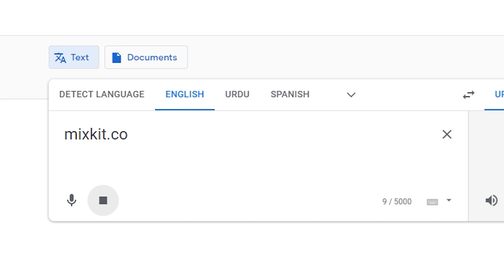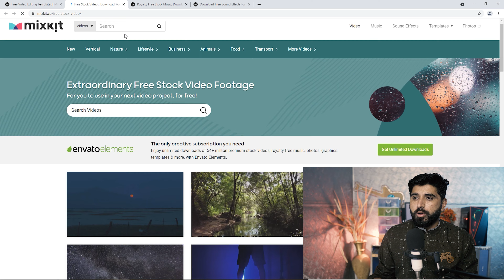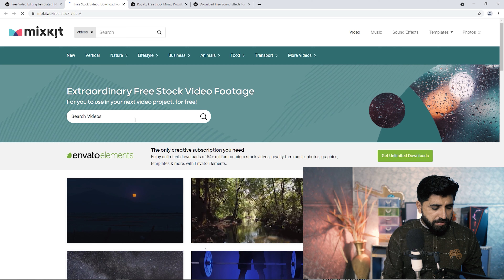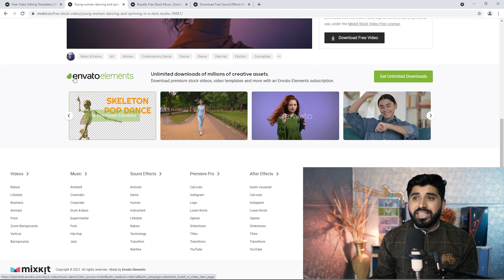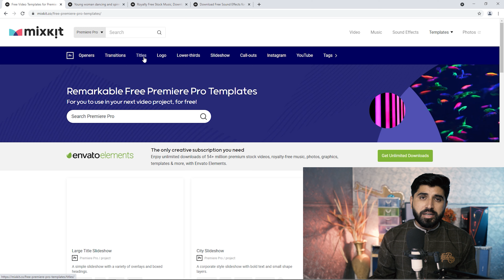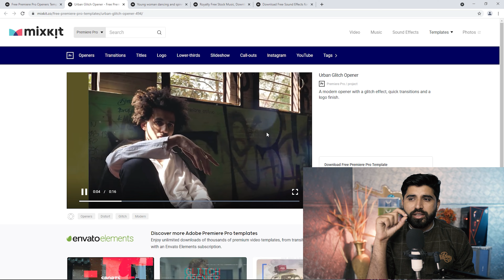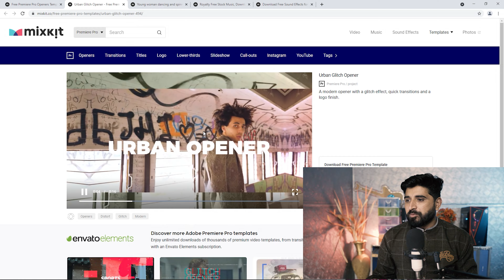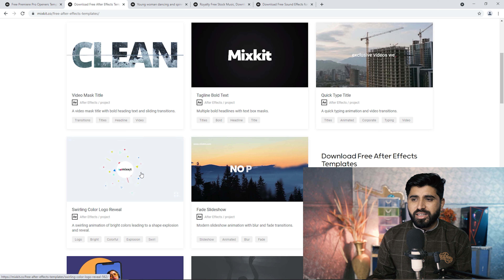FREE DOWNLOAD Video, Music, Sound Effects, Templates, Transitions Without Copyrighted Material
Free Video Stock Download
Free Photo Stock Download
Free Music Download
Free Sound Effects  Download
Free Template | Premiere | After Effects | Final Cut Pro | DaVinci Resolve

 FREE DOWNLOAD EDIUS READY MATE DATA
   DATA PACK 350-GB
   DATA PACK 680-GB(special Edius x)